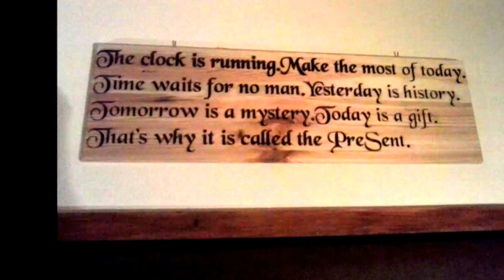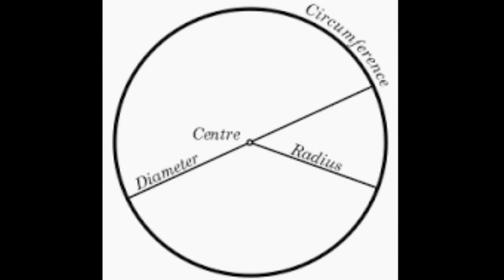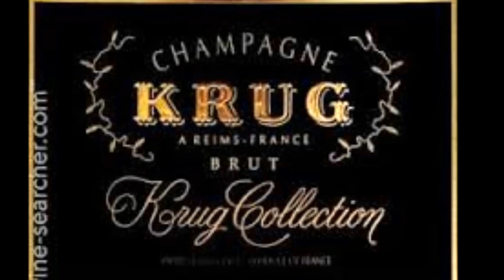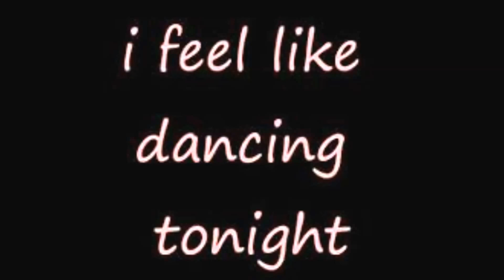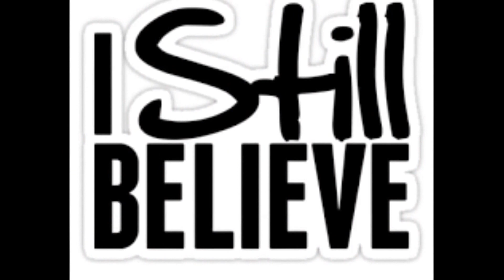BETWEEN Feel & Taste - full album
1. GIVE A DAMN
2. SUNDAY`S BLUES
3. U KRUG
4. BITTER SWEET BABY
5. FEEL & TASTE
6. 100 SATI
7. BABY ONE MORE TIME(parody version)
8. LITTLE WING (by Jimi Hendrix)
9. ENDLESS OCEAN OF LOVE

...kada zaustavimo misli, ostanu osjećaji..obrasci ponašanja i kada oni nestanu u tišini, u glavi zuji glazba koja budi sjećanja i tada se budimo u stvarnosti, otvaramo oči i mislim kako oduvijek sam htio imati band koji me Čuje?! Sjetim se! Da, imao sam ga...
Postoje note koje se izgube tokom vremena..ljudi i glazba. Osjećaji i trenuci za pamćenje, zauvijek ostaju povezani pa makar se ne prepoznali više nikada...
Ovo sam bio dužan svima vama...Petra, Matej i Mario, da ostavimo svijetu razlog zbog kojih smo postali bolji ljudi, a to je samo Glazba.
...pa neka ostane zapisano!

Hvala vam na svemu, Vječni prijatelji moji!